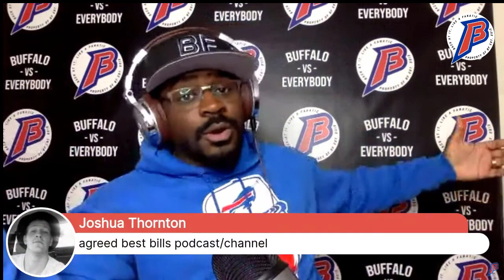Should the Buffalo Bills draft Chase Claypool with 2nd round Pick??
🔴 Rico shares why drafting Chase Clayppol, or any WR in round 2, may not make a lot of sense. Do you think Bills should DRAFT Chase Claypool & Stefon Diggs?